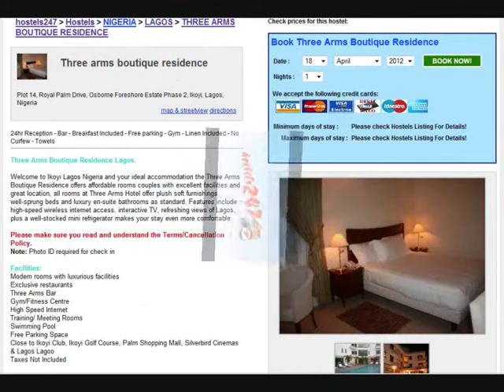Three Arms Hotel in Ikoyi Lagos Nigeria Video by Hostels247.com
Three Arms Hotel Boutique Residence in Ikoyi Lagos by Hostels247.com is one the best place to stay in Lagos Nigeria, home away from home for leisure, holiday and business travellers visiting Ikoyi Lagos Nigeria.